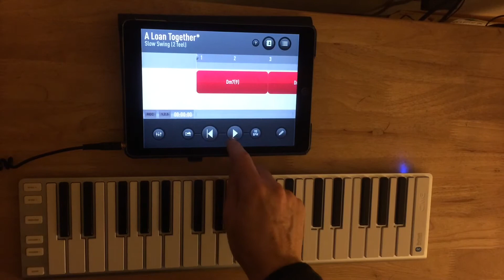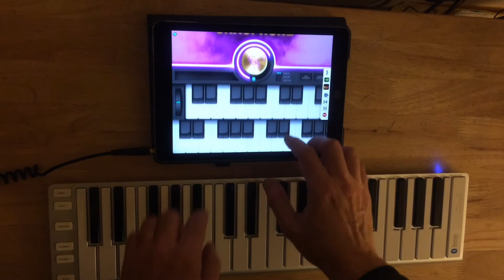Sensual Saxophone App vs SessionBand Jazz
Demo of Sensual Saxophone app by Embertone.
Played using XKey Air 37 wireless bluetooth keyboard and the iPad on screen keyboard. Backing from SessionBand Jazz by UK Music Apps Ltd